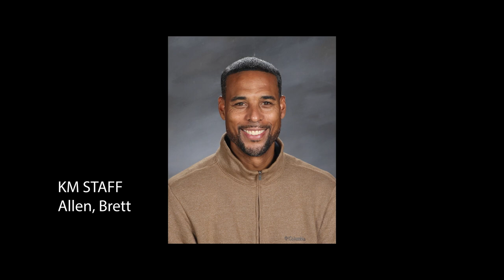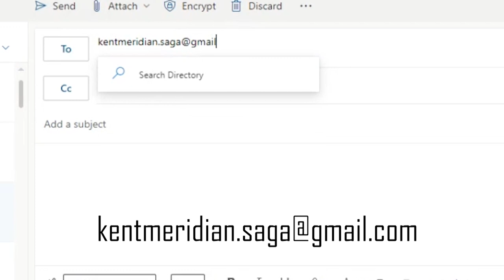Royals Week in Review - 3-25-2022 - S14E08 - Episode Number 349